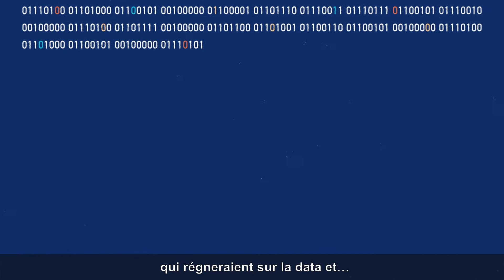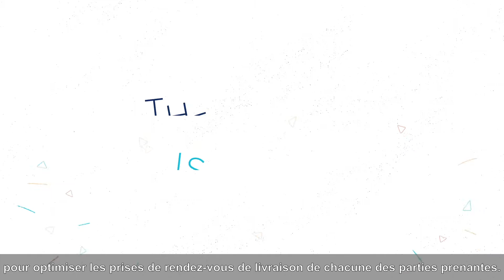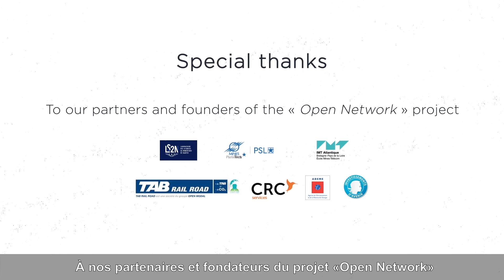When Logistics meets APIs - La logistique prend rendez-vous avec les APIs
L’émergence des plateformes collaboratives dans le secteur logistique ont un rôle déterminant à jouer pour y maximiser la performance globale et réduire l’impact environnemental. L’enjeu est de réussir à unifier progressivement cette offre numérique en posant les bases d’une infrastructure ouverte et systémique sur un certain nombre de fonctionnalités clés. Les API vont tenir ce rôle clé de liant pour interconnecter les plateformes entre elles. C’est ce que GS1 France vient de faire en publiant la 1ère API co-conçue qui vise à interconnecter les agendas logistiques pour optimiser les prises de rendez-vous de livraison de chacune des parties prenantes.

Collaborative platforms are coming to play a decisive role in the supply chain sector. By creating new synergies between stakeholders, they reveal important pockets of economic and environmental value. The challenge for the sector is to develop a global ecosystem of interconnected platforms. APIs can play that role to interconnect the platforms on all the major functions. At GS1 France, we are publishing the first jointly designed API in the logistics sector. This API works to interconnect logistics diaries, improving the arranging of deliveries for all parties.